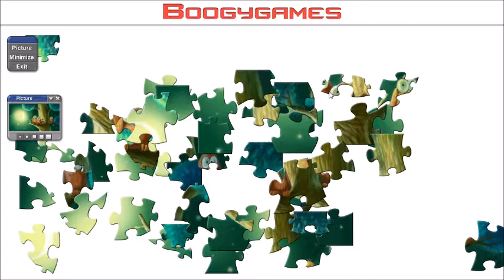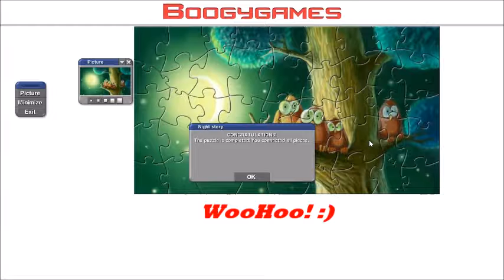Jigsaw Puzzles:Puzzle Time!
Greetings and happy Wednesday everyone! :) Lets do a quick puzzle, just for the fun of it. I know what you guy's/gal's are thinking... This puzzle is for children! Lol Well I have a child's heart I suppose.. Lol What better way than to share it by doing a puzzle that consist of a family of owls on a tree. Or at least, that is what they look like.. Nuhh!
As usual, Game on! ;)